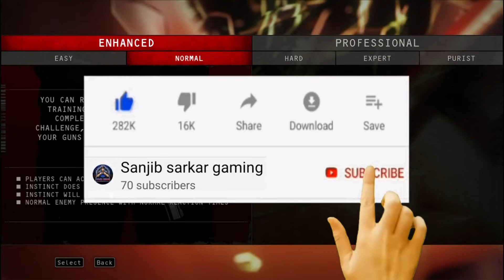আমরা আজকে(#8) HITMAN ABSOLUTION GAME PLAY করছি তোমরা শেষ পর্যন্ত GAME PLAY টা দেখো। PLEASE 100 SUB.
আমরা আজকে(#8) HITMAN ABSOLUTION GAME PLAY করছি তোমরা শেষ পর্যন্ত GAME PLAY টা দেখো।

Today we are doing (#8) HITMAN ABSOLUTION GAME PLAN. You finally see the GAME PLAY

SANJIB SARKAR
SANJIB GAMING
SARKAR GAMING
GAMING SANJIB
GAMING SARKAR
SANJIB SARKAR GAMING

আমার VIDEO টা শেষ পর্যন্ত দেখার জন্য ধন্যবাদ আপনাদের।

আমর video তে like করার জন্যে ধন্যবাদ আপনাদের।